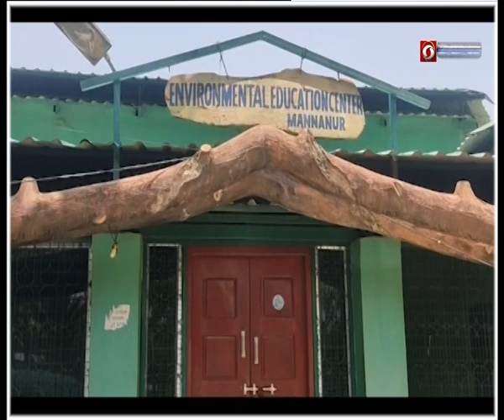నాగర్ కర్నూలు జిల్లా అమరాబాద్ అటవీ ప్రాంతంలో ప్లాస్టిక్ వాడకాన్ని నిషేధించారు | Nagar-Kurnool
నాగర్ కర్నూలు జిల్లా అమరాబాద్ అటవీ ప్రాంతంలో ప్లాస్టిక్ వాడకాన్ని  నేటి నుంచి నిషేధించారు. అటవీ ప్రాంతంలో ఉన్న జంతువులకు హాని కలిగించే ప్లాస్టిక్ వాడకాన్ని నిషేదించాలన్న చీఫ్ సెక్రటరీ ఆదేశాల ప్రకారం ఈ నిషేధాన్ని అమలు చేస్తున్నారు.నాగర్ కర్నూల్ జిల్లా అటవీ అధికారి రోహిత్ గోపిడి దూరదర్శన్ తో మాట్లాడుతూ... నేటి  నుండి మన్ననూర్ నుండి శ్రీశైలం వరకు అటవీ ప్రాంతంలో ప్లాస్టిక్ బాటిల్స్ ను కవర్స్ ను ప్లాస్టిక్ ప్లేట్లను నిషేధిస్తున్నట్లు చెప్పారు.